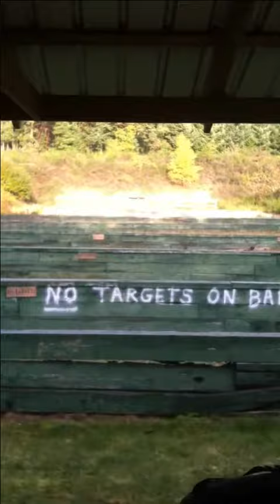30 06 killing pumpkin :)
just a short video of me killing a pumkin